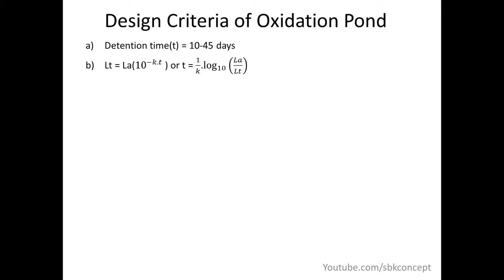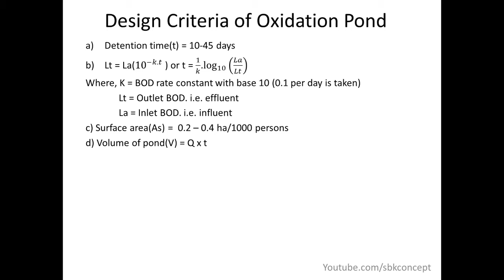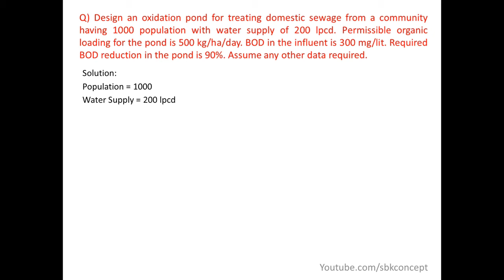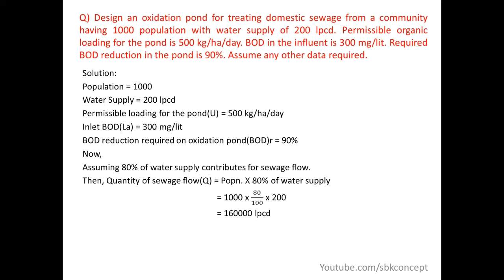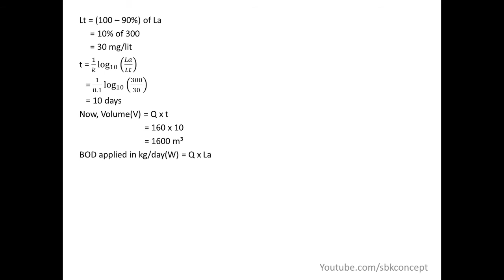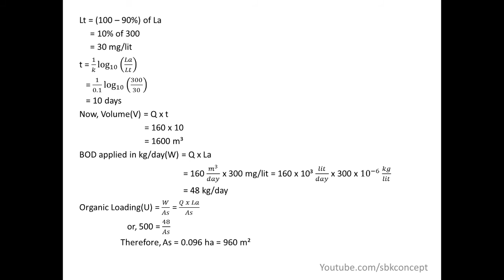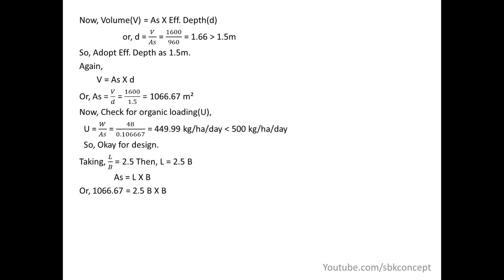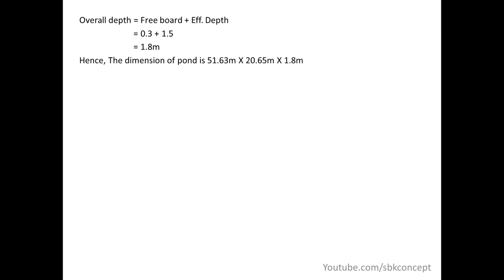Design Criteria of Oxidation Pond | Numerical Problem Solved | Sanitary Engineering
Hello viewers, In this video I've discussed about the design criteria of oxidation pond. Later I have solved one numerical from topic oxidation pond(waste water treatment).

The question is:
 Design an oxidation pond for treating domestic sewage from a community having 1000 population with water supply of 200 lpcd. Permissible organic loading for the pond is 500 kg/ha/day. BOD in the influent is 300 mg/lit. Required BOD reduction in the pond is 90%. Assume any other data required.